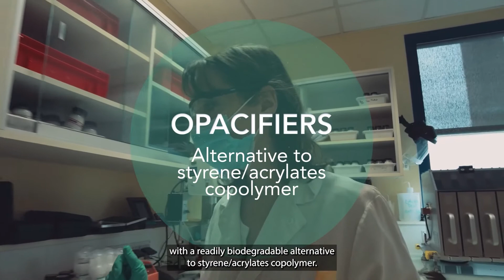Beauty for the Planet: Embracing Biodegradability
Consumers and regulatory bodies around the world are expressing their desire for increased biodegradability in beauty care products that have a positive impact on their hair or skin as well as on the planet. Formulators face a considerable challenge as they work to develop beauty care products that ensure stability and performance while using biodegradable ingredients.

Solvay offers innovative biodegradable ingredients that combine eco-friendly benefits and outstanding performance.

Discover more about our commitments within Solvay’s Beauty for the Planet initiative